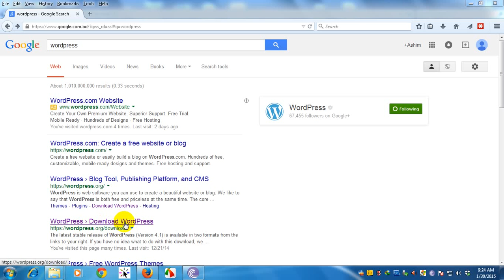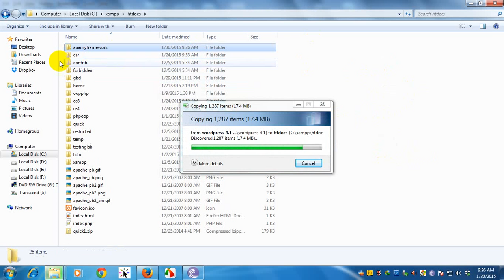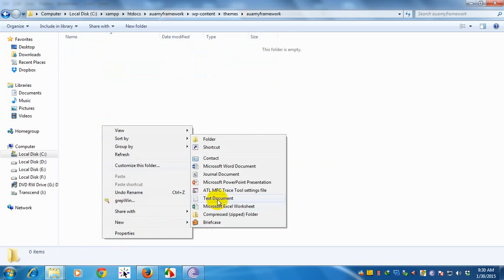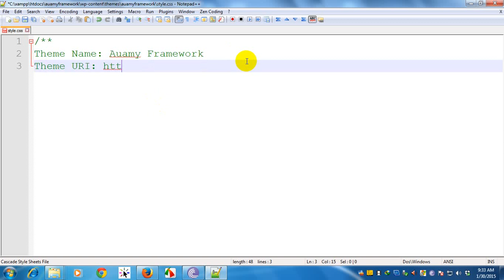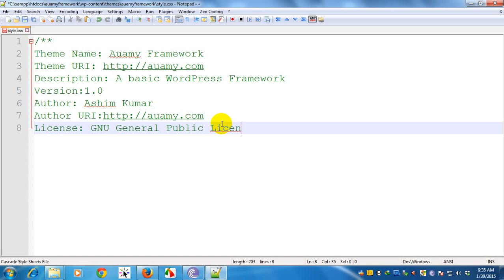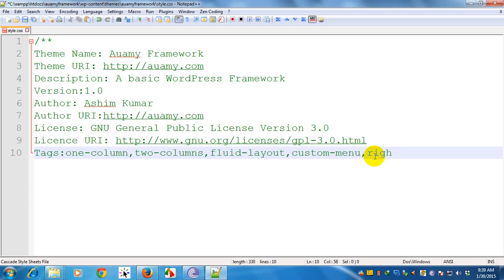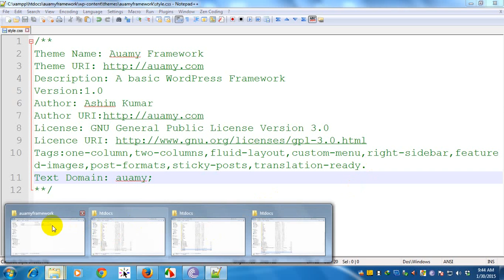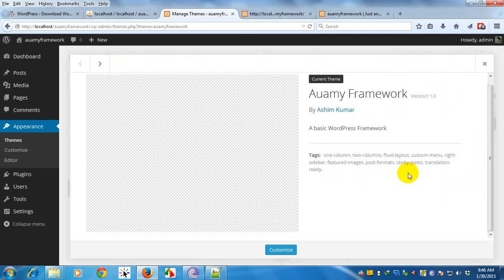1 WordPress Theme Framework DevelopmentPart 1 By:Ashim Kumar